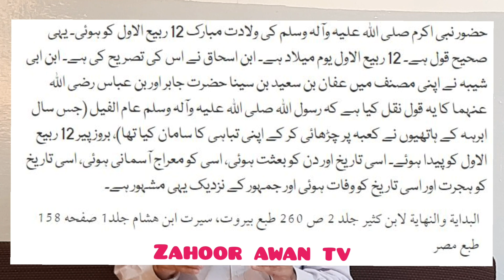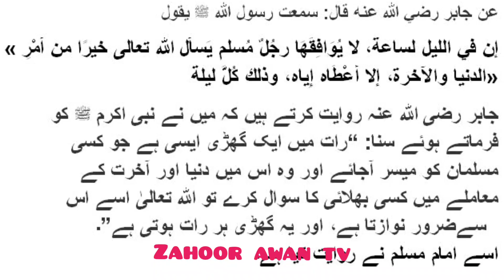Kia Nabi Pak (ﷺ) ki Wiladat 12 Rabi ul Awal ko hoi | Repy to Mufti Tariq Masood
Kia kis Hadees e Sahi se sabit hai ke Nabi Pak ( PBUH ) ki wiladat 12 rabi ul awal ko hoi. strong reply to Mufti Tariq Masood.
Mufti tariq masood says that there is no Sahi Hadees which gives the clear idea about the exact date of birth of the holy Prophet ( PBUH). mufti tariq masood,mufti tariq masood latest,ask mufti tariq masood,eid milad un nabi manana jaiz hai ya nahi,mufti tariq masood speeches,mufti tariq masood bayan,latest bayan by mufti tariq masood,eid milad un nabi,new bayan mufti tariq masood,mufti tariq masood bayans,mufti tariq masood funny,tariq masood,milad manana quran se sabit,eid milad un nabi bayan,mufti tariq masood 12 rabi ul awal,molana tariq jameel,milad manana kaisa hai.